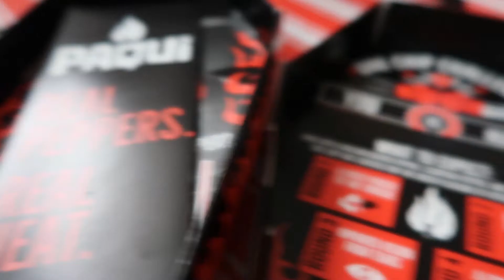THANK YOU FOR 300 SUBS! | PAQUI ONE CHIP CHALLENGE!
HELLO, IM BACK

SNAPCHAT - WHOCARESKALEB *LIT SNAP STORIES*